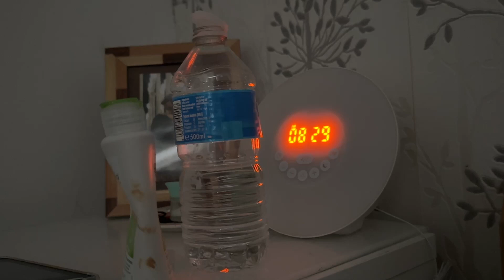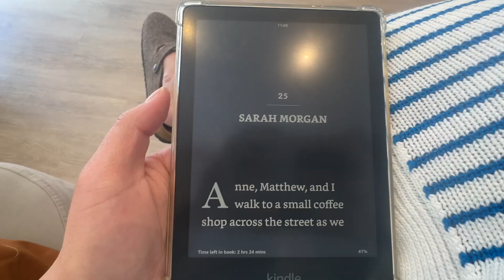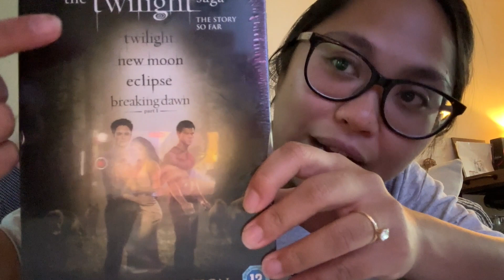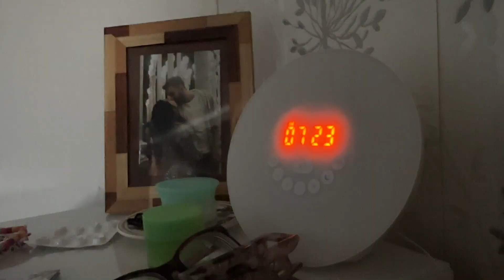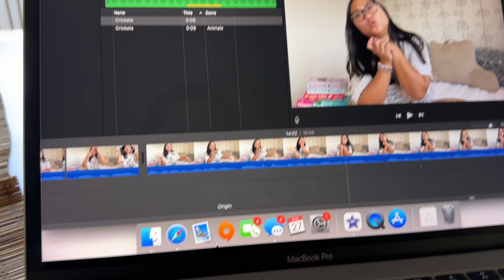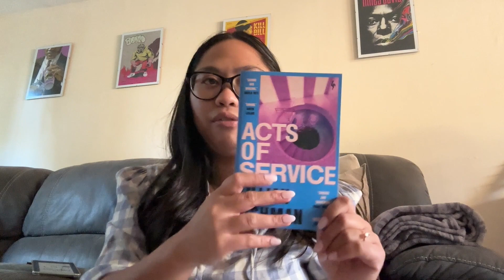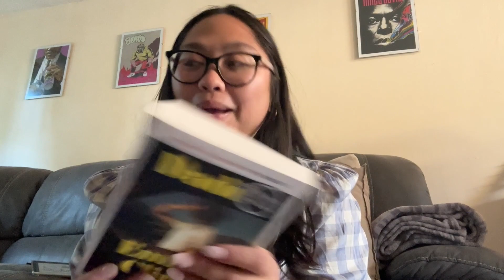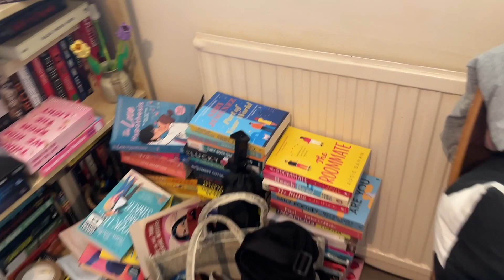spend the weekend with me! ✨ book haul, brighton day out, declutter and organising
Spend the long weekend with me! I feel like I managed a great balanced between rest and play with a little bit of a reset too :)

Tasha x

s u b  c o u n t :
400